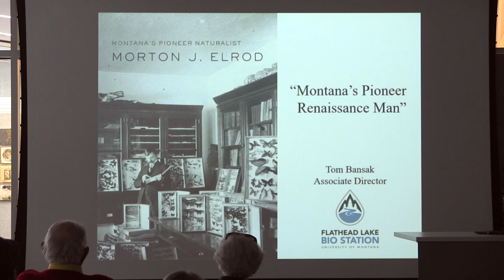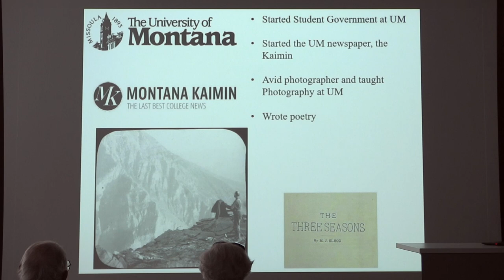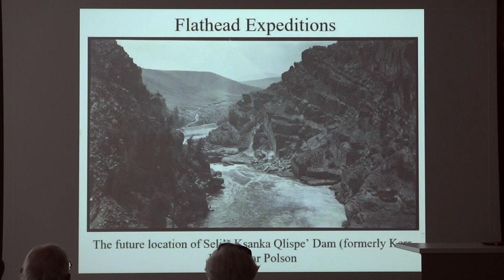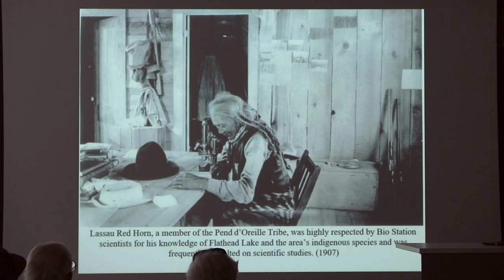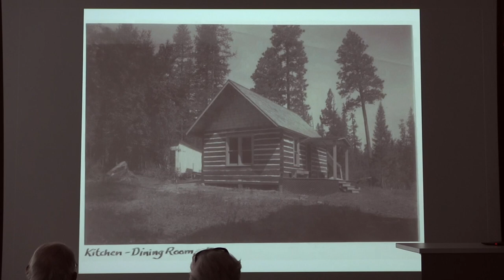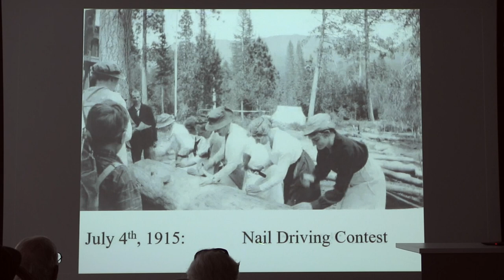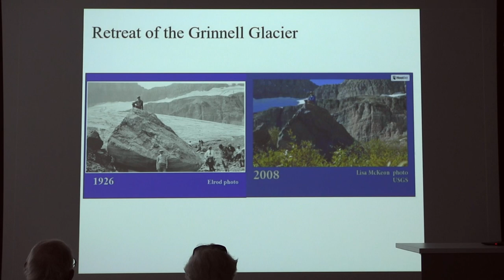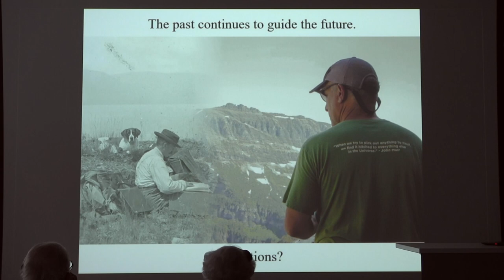4HistoryBuffs The History of the Flathead Lake Biological Station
With presenter Tom Bansak. This month's presentation explores the history of the Flathead Lake Biological Station. Morton Elrod was the University of Montana's first professor of Biology, the founder of the Flathead Lake Biological Station, and Glacier National Park's first naturalist. Learn about the variety of endeavors and impacts that Elrod, our pioneer naturalist, had on Western Montana (2022)